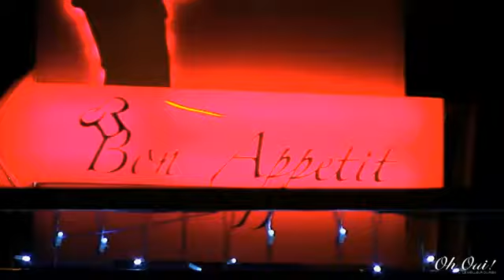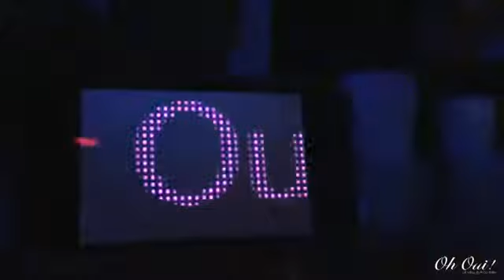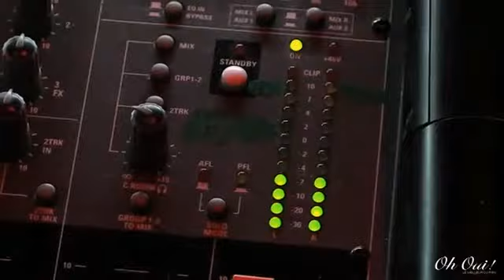Anthony Romeno@OhOui Club -Aversa 26 marzo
Anthony Romeno@OhOui Club